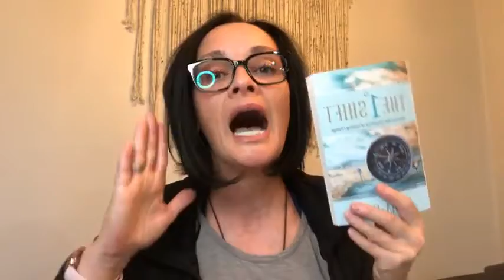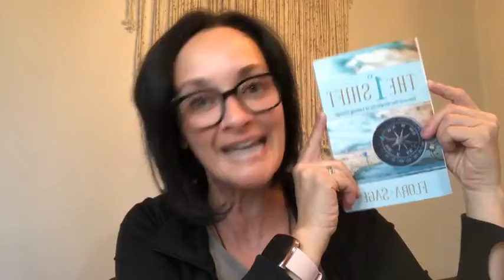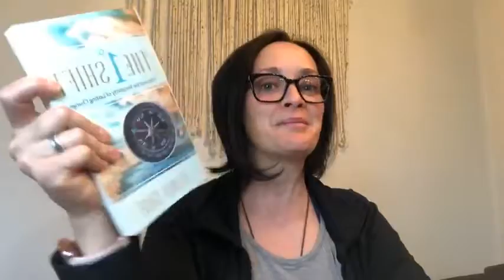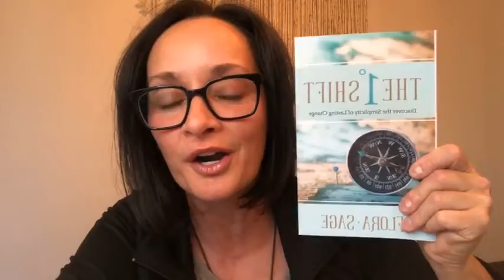Morning Coffee & Choosing Your “Word” for this Year!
Join me for my morning coffee while we talk about Picking a "Word" for the year. No, this is NOT setting a New Years Resolution, a Goal or anything like that. This is setting an intention through a word to help you Embody the energy you'd like to hold throughout the year.

Towards the end of today's discussion I share with you a really cool resource that will have your future self Thank you!!! ❤️